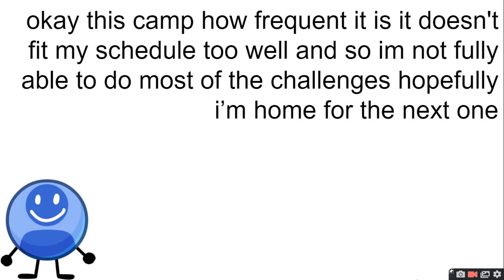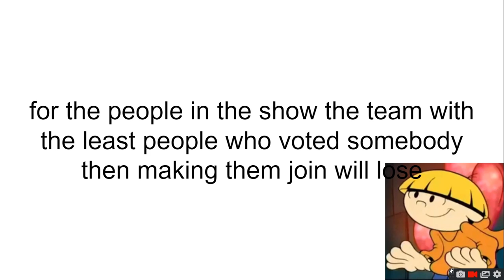STUPID DUMB CAMP THAT I WILL MAKE IN A FEW HOURS 5 ALRIGHT POLLS VOTING IN POLL VOTE POLLS